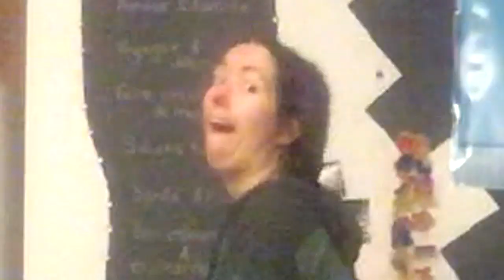Quand mon chum & moi avons rien à faire...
SANS COMMENTAIRE!!! Dame tu cosita !!!
Voici un tuto : How NOT to do the ALIEN DANCE CHALLENGE (FAIL)! 👽 Pourquoi j'ai mis ça en ligne...